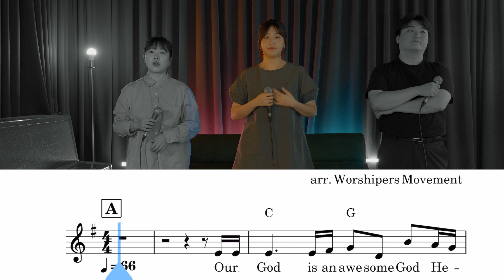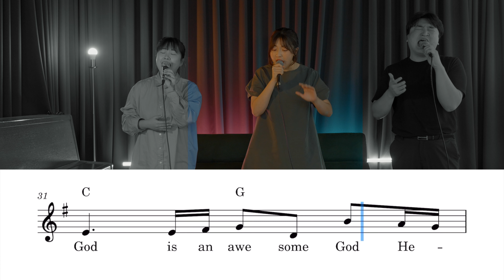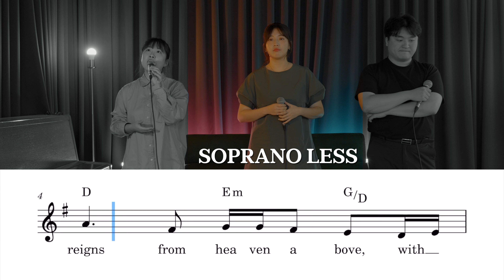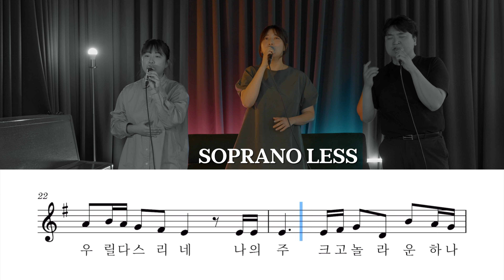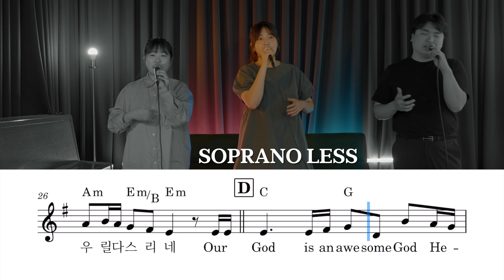Awesome God | 소프라노 배우기 /SOPRANO SCORE + LESS (Vocal : 유병희) [씨드워십스쿨]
00:00 AWESOME GOD - SOPRANO SCORE
02:23 AWESOME GOD - SOPRANO LESS

He reigns from Heaven above
With wisdom power and love

나의 주 크고 놀라운 하나님
하늘 위에서 지혜와
권능과 사랑으로 우릴 다스리네 “

필요한 파트의 전체 악보 문의는 💌
댓글로 Email 주소를 남겨주세요 :)
주변의 많은 예배자들에게 널리 알려주시고 응원댓글, 팔로우와 좋아요 함께 부탁드려요!

보컬 주찬영 @chanyoung_ju
        양하은 @ynhn__99
        유병희 @yoohee.o_o
건반 선연주 @lllllineplay
드럼 양진우 @d.jinwo_o
기타 최상대 @evanchoe
베이스 주영광 @glory_jusss
믹스 신민철 @m_chul_s